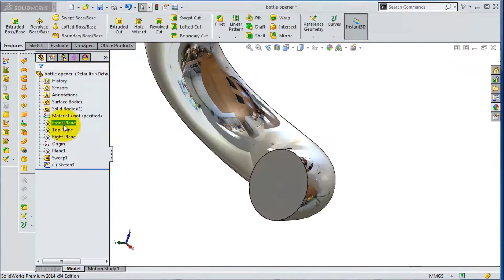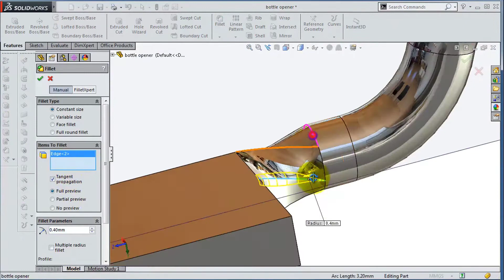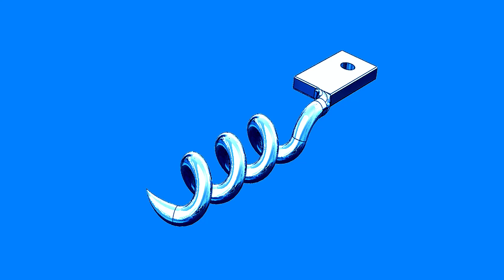fast233 SolidWorks Tutorial 233: Main Bottle Opener in multi tool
233 SolidWorks Tutorial fast233: Main Bottle Opener in multi tool